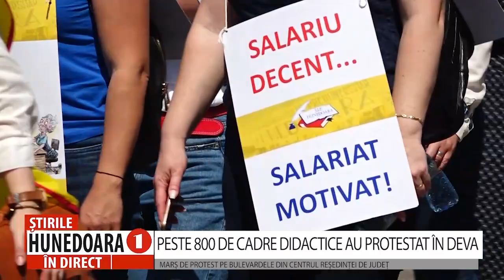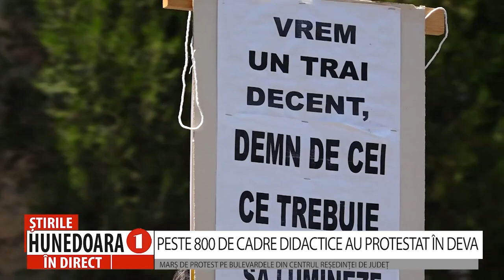PESTE 800 DE CADRE DIDACTICE AU PROTESTAT ÎN DEVA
MARȘ DE PROTEST PE BULEVARDELE DIN CENTRUL REȘEDINȚEI DE JUDEȚ
 Angajații din sistemul de Învățământ au protestat și astăzi, 30 mai, în Capitală și în teritoriu, pentru majorarea salariilor. La București, aproximativ 20.000 de participanți au pichetat Palatul Cotroceni. La Deva, peste 800 persoane, personal angajat în toate unitățile de învățământ din județul Hunedoara au participat la un marș de protest pe traseul Inspectoratul Școlar Județean Hunedoara – Primăria Deva – Centrul Cultural „Drăgan Muntean” – Instituția Prefectului Județul Hunedoara.